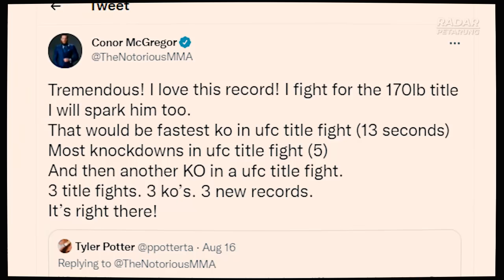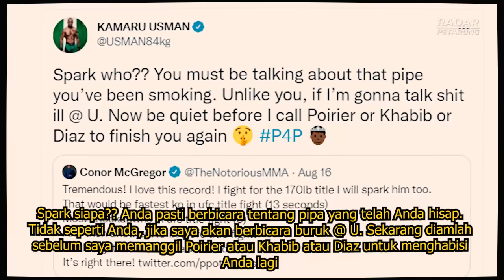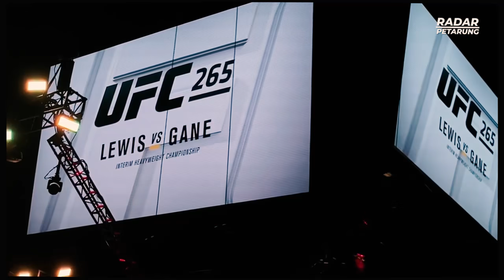Detik-Detik Kamaru Usman Bungkam Mulut Mcgregor!! CONOR MCGREGOR: Usman Ingin Seperti Saya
RASAKAN KEMURNIAN MADU HUTAN KALIMANTAN

Madu Hutan Kalimantan dengan 100% madu murni dan bebas dari semua hal yang tidak Anda inginkan dalam makanan atau minuman Anda. Para petani lokal menerapkan sistem panen lestari dengan menyisakan ⅔ sarang untuk keberlanjutan produksi lebah.

Anda akan merasakan dan mendapatkan manfaat kesehatan dari kandungan bee pollen, propolis, antioksidan, mineral, dan banyak lagi. Anda juga tidak perlu khawatir karena madu dan hutan tetap terjaga!

Miliki tubuh sehat dari alam sekarang juga!